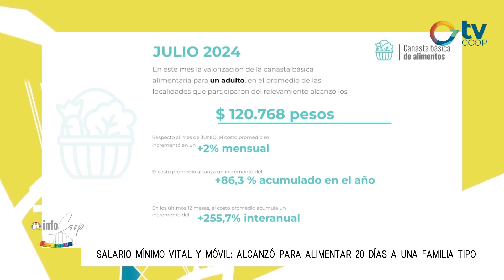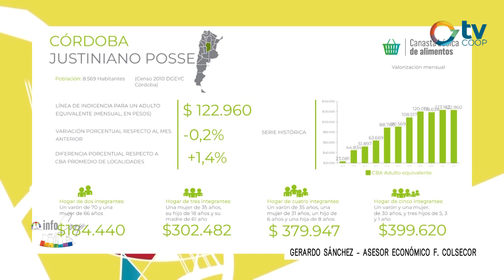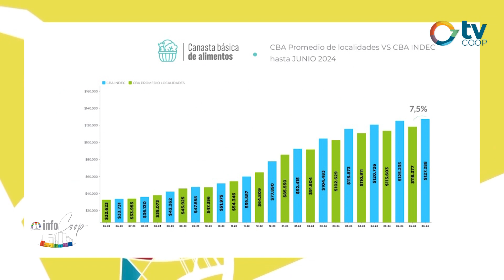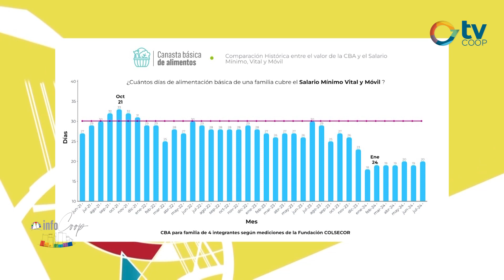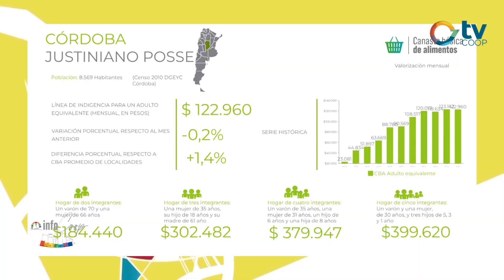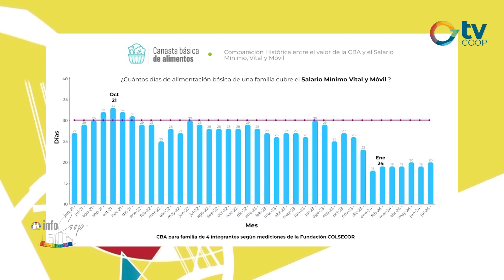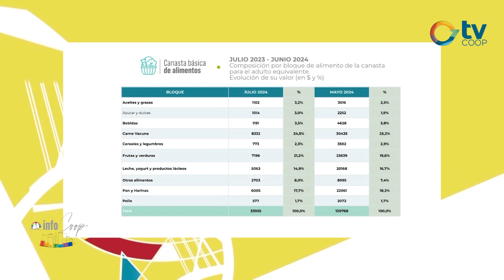Gerardo Sánchez - Informe Canasta Básica Alimentaria, combustible y cemento - Fundación Colsecor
LOS PRECIOS EN POSSE

Cada mes, desde nuestra Cooperativa Eléctrica se recaban datos sobre los precios de los productos de la Canasta Básica Alimentaria como también del cemento y el combustible. Datos que luego son aportados a un informe que realiza Fundación Colsecor y que hoy, te brindamos detalles junto a su asesor económico, Gerardo Sánchez.